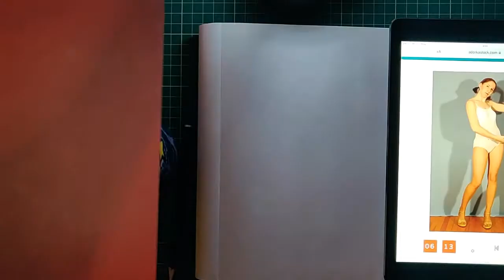Project #1092: Quick Gestures 26/100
Quick Gestures - The third 10 will be 6 minutes on the timer

Messing with the speed a little here... I don't like it but left it as a learning curve for myself

Numbers
25
26

The site used: AdorkaStock.com -

I can't see if this changes to single numbers, so I set it to 10 mins and then waited for the timer to go down to 6 before I started.